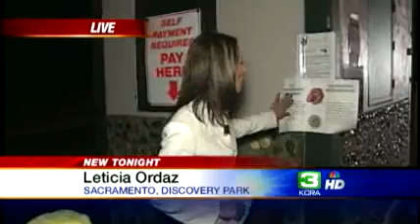Is Life Jacket Law Being Enforced?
The life jacket law has been effect in Sacramento for one month, so why has no one been cited for not wearing one?